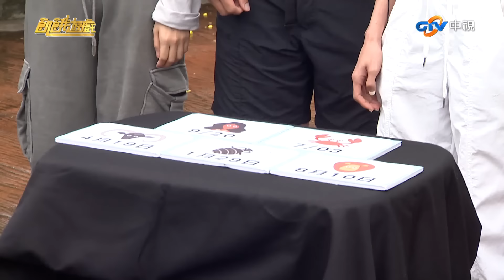協志再次一語成讖！開局就被綜藝之神上身？！／孫協志 王仁甫 許孟哲 蔡黃汝 吳函峮 阿龐 曾瑋中 米可白 Amanda 謝凱蒂／EP390_20240728【飢餓遊戲精彩片段】